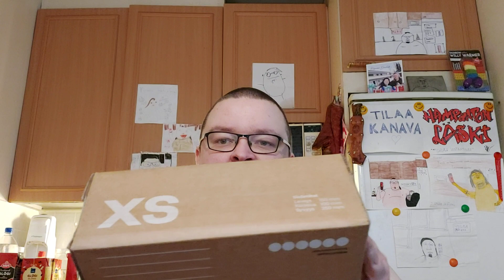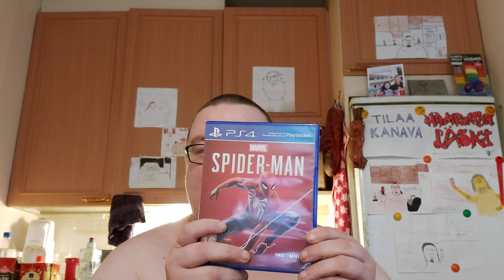Hampaaton läski sai fanilähetyksen #32